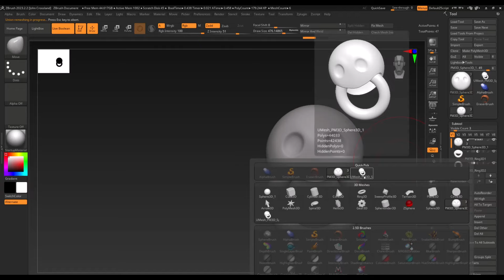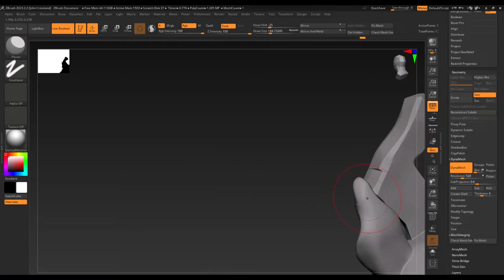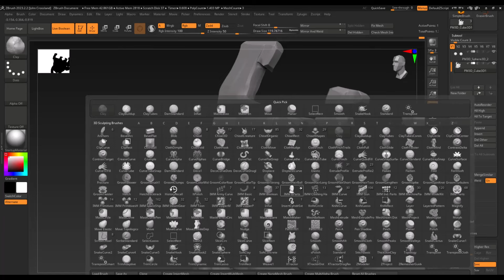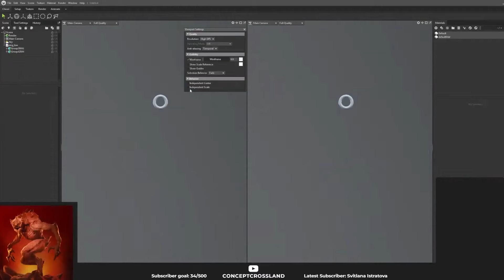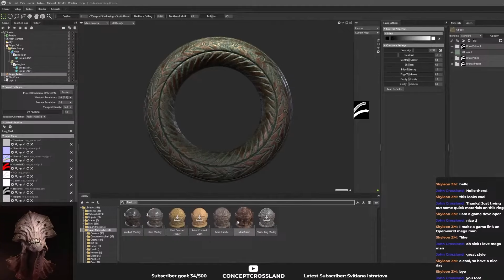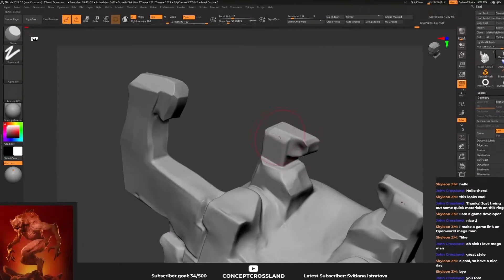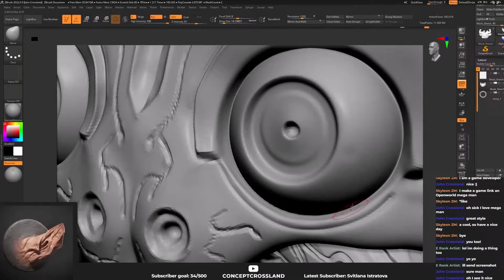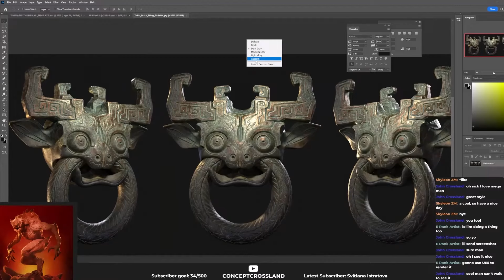Playful Creative Sculpting: 3D modelling a ZELDA style mask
Character Art, Sculpting, Drawing, Rendering, Creatures!!! Thank you for the support and stopping by! If you would like please check the Socials below for more content.